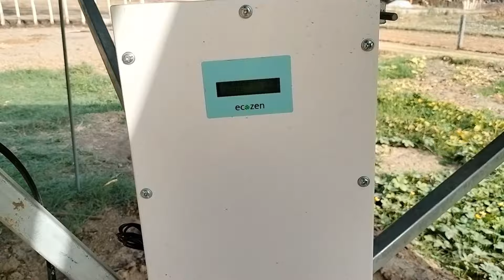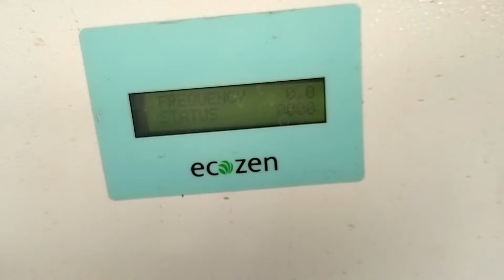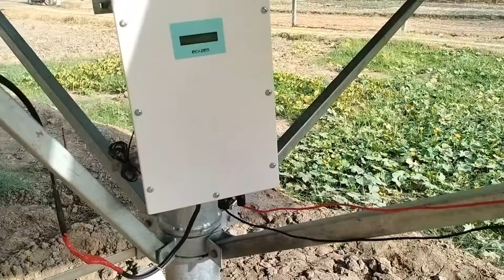प्रयागराज में सोलर पंप लगना स्टार्ट 2024 || prayagraj me Solar Pump lagana start 2024 || solar 5 hp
prayagraj me solar pump Lagana start 2024

solar pump sinchai 5 hp,
solar pump set 5hp,
5hp solar water pump,
solar pump 5 hp motor,
solar pump set 3hp price,
5hp solar water pump price,
5hp solar water pump uttar pradesh,
solar pump 3 hp motor,
5hp solar water pump price up,
5hp solar submersible water pump,
5 hp motor solar pump,
5hp solar water pump price in maharashtra,
5 hp dc solar water pump price,
7.5 hp dc solar pump,
5hp dc submersible pump,
dc water pump 5hp,
5 hp solar pump set,
5hp submersible solar pump,
5hp solar water pump monoblock,
5hp solar water pump installation,
gk solar pump 5hp,
gk solar pump 7.5 hp,
gk energy solar pump 5hp,
7 hp solar water pump,
7.5 hp solar pump kitna pani deta hai,
7.5 hp solar water pump subsidy,
jk solar pump 3hp,
7.5 hp solar water pump shakti,
5 hp solar motor pump,
5 hp solar pump borewell,
pm kusum yojana 5hp,
pm kusum yojana 7.5 hp,
2 hp motor solar pump,
5hp kusum solar pump,
1 hp motor solar pump,
5hp solar water pump price in rajasthan,
rotomag solar water pump 5hp,
7.5 hp shakti solar pump,
shakti solar pump 7.5 hp ac,
solar water pump 7.5 hp,
solar pump for irrigation maharashtra,
solar water pump agriculture use,
solar motor pump for agriculture,
5hp solar pump controller price,
solar pump 10 hp motor,
5hp solar pump price in india,
5 hp solar pump kitna pani deta hai,
2 hp solar pump set,
3 hp solar pump set,
3 hp motor solar pump,
3 horsepower solar pump,
4 hp solar pump,
5hp solar pump price,
7 5 hp solar pump,
7.5hp solar water pump,
5hp water pump motor solar system,
5hp water pump solar
3 hp solar pump kusum yojana,
2 hp solar pump system,
2 hp solar pump set price,
2 hp solar pump set,
10 hp solar water pump subsidy in haryana,
3 hp solar pump borewell,
3 hp solar pump system,
3hp solar water pump kusum yojana,
10 hp solar water pump subsidy in rajasthan,
5 hp solar pump price in rajasthan,
5hp solar water pump price in rajasthan,
5hp solar pump price in india,
5hp solar water pump price up,
7.5 hp solar water pump subsidy,
up solar pump yojana 2023,
agriculture solar water pump government scheme rajasthan,
haryana me solar pump subsidy scheme 2023,
solar pump subsidy in haryana 2023